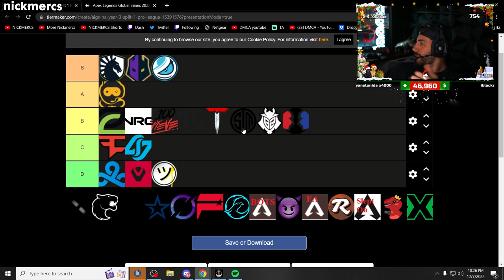NICKMERCS on why Tripods is actually better than TSM... 🤣